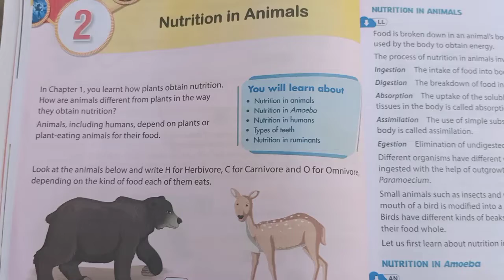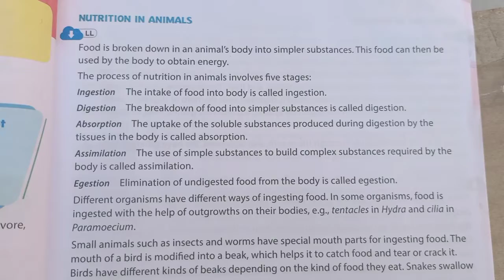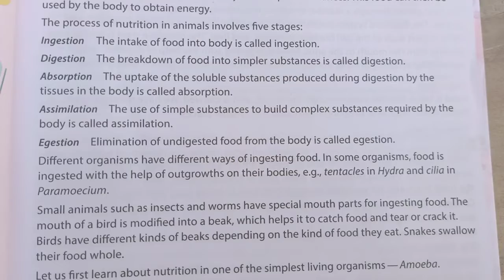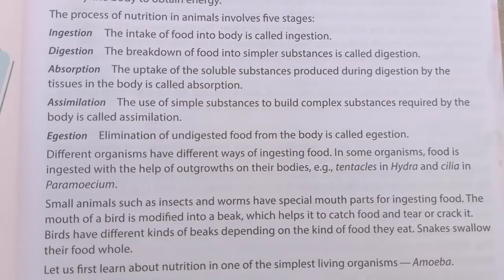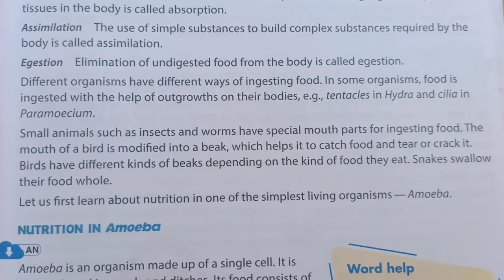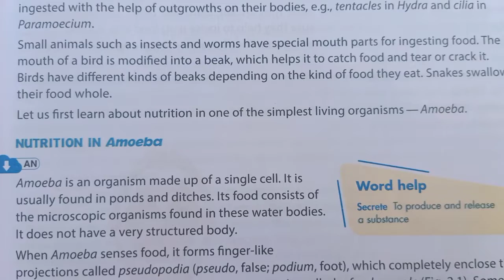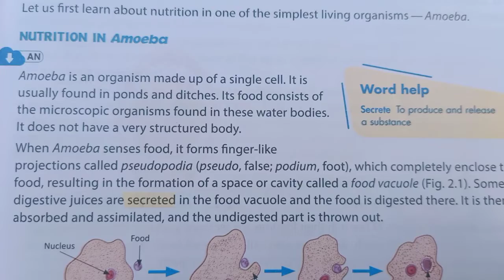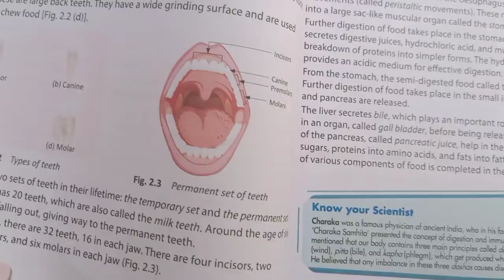Class 7 Chapter 2 Nutrition in animal